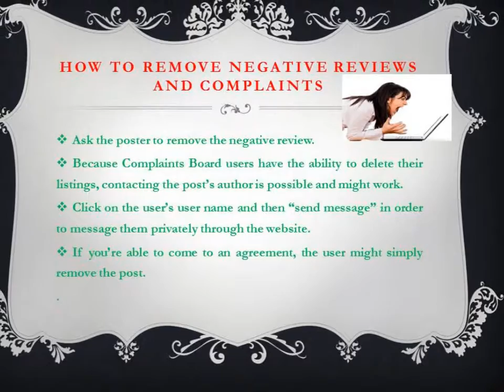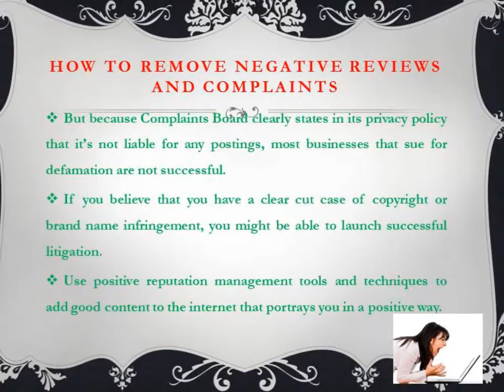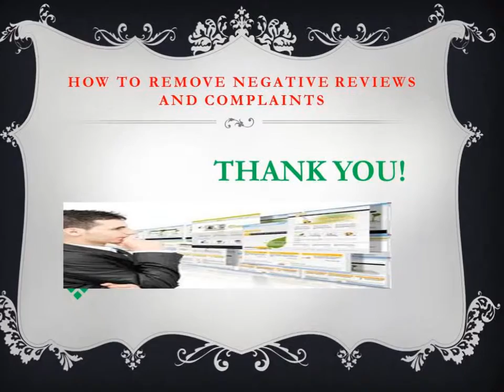Sixth Star Technologies Complaints Removal Services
Sixth Star Technologies providing  many services like other companies. but, the competitors used to write negative reviews and complaints every companies .so the companies were used to provide many services very rarely and facing many problems some of the hackers used to hack their competitors site and admin page create negative compliants. some times wrote negative reviews about their website .so ,if the clients    used to visit our site if see some of the negative complaints and the used to drop their business with us. so the competitiors dont do this kinds of illegal activities to crash their competitors web sites.please dont do this kinds of illegal activities to crash others friends companies websites. if, they are a competitors move in a friendly manners or else do business better than them to beat or else to shine them in business.